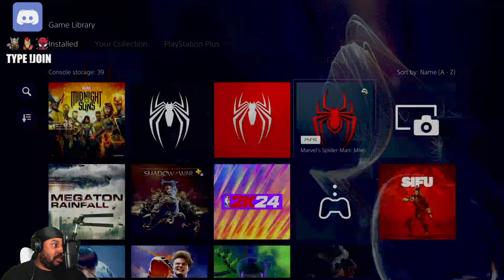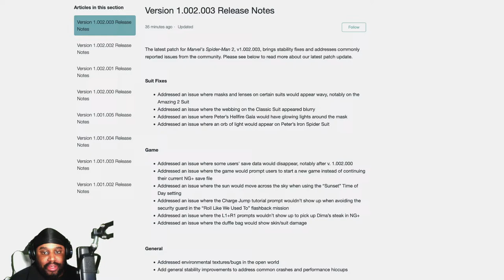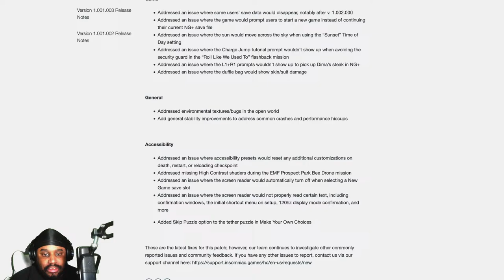NEW Spider-Man 2 Patch Is LIVE | Testing Elgato NEO Series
🕷️ Live Now: Spider-Man 2 New Game Plus & Discussing Marvel's Venom! 🕷️

Hey Durag Nation! It's Sadot the Gamer, and we're diving back into the streets of New York with our Spider-Man 2 New Game Plus playthrough!

🔴 What's Happening Today:

    Spider-Man 2 Continuation: We're swinging through the challenges of New Game Plus, experiencing all the twists and turns with enhanced difficulty and some surprises along the way.
    Marvel's Venom Game Chat: As we play, let's discuss the freshly announced Marvel's Venom game by Insomniac. How will this tie into the Spider-Man universe? Let's theorize!
    Elgato NEO Showcase: I'm thrilled to show you how I’ve leveled up my stream quality with Elgato's latest gear—the NEO Key Light and NEO Capture Card! We'll explore how these tools enhance the streaming experience and why they might be a game-changer for you too.

🕸️ Marvel's Venom: What to Expect?
Join me as we delve into what Insomniac might have in store for us with the upcoming Marvel's Venom. Based on their track record with Spider-Man, expectations are sky-high. Will Venom's gameplay live up to the hype? Will it connect with Spider-Man 2? Let’s discuss!

💡 Elgato's NEO Series:
Experience the future of streaming tech with Elgato's NEO series, which I'm currently using:

    Elgato Neo Key Light: The Key Light Neo Perfect lighting with adjustable settings to keep your stream looking professional.
    Elgato Neo Capture Card: The Game Capture neo Seamless, high-quality game capture that ensures you never miss a beat.

Remember, your support and feedback drive this channel forward, so let's make this community the best it can be!

👾 Next Up:
Don’t miss out on my upcoming streams where we dive deeper into Marvel’s gaming universe and continue our journey through the best PS5 games out there.

Thank you for tuning in, and let's make this session unforgettable! 💥

AD Thanks @PlayStation